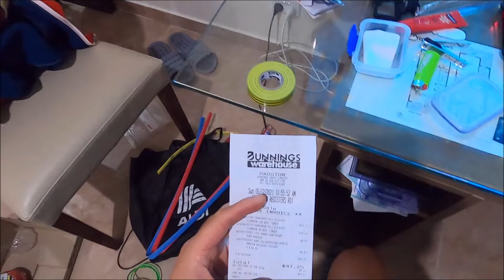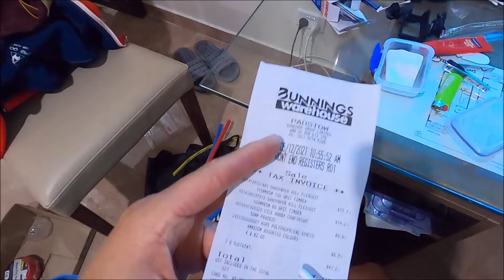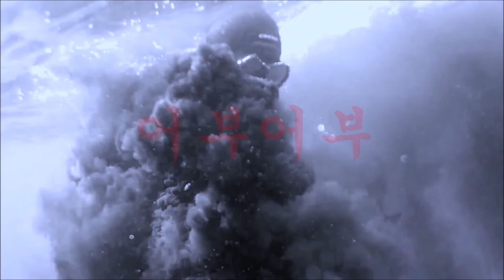"라인에 고리를 만드는과정"